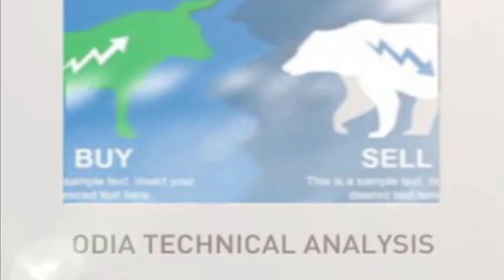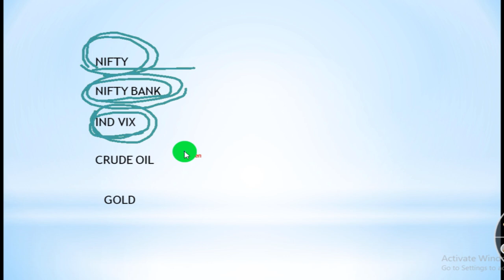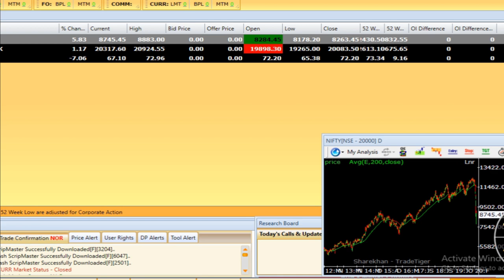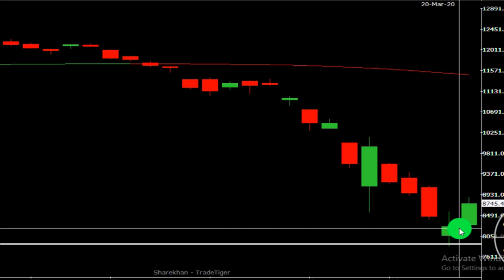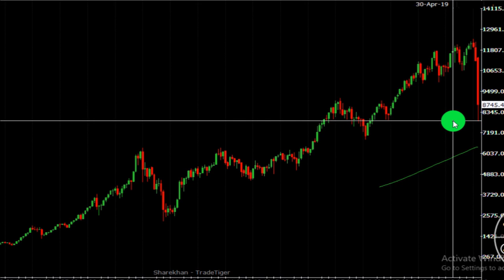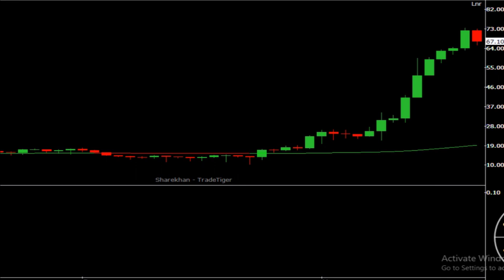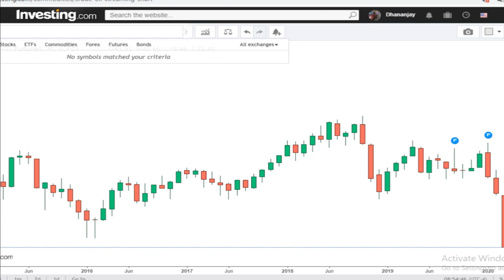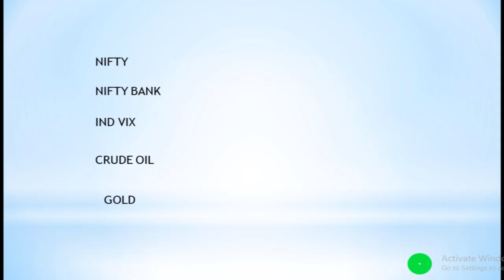market out look current scenario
market out look current scenario how to trade and invest in stock market